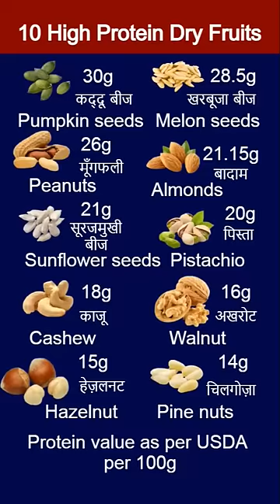Top 10 High Protein Dry Fruits | सबसे ज्यादा प्रोटीन किस Dry Fruit में होता है. Protein Food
This video is about top 10 high protein dry fruits. I have shown high to low protein list. The protein value shown in this video is based on United States Department of Agriculture. I hope it will help you to choose high protein dry fruits.

Top 10 High Protein Dry Fruits | सबसे ज्यादा प्रोटीन किस सूखे फल में होता है | सूखे फलों में प्रोटीन की मात्रा. Protein Rich Dry Fruits. Best High Protein Dry Fruits | सबसे ज्यादा प्रोटीन किस चीज में होता है. Satvik high protein foods in Hindi. Highest Vegan Protein | Highest satvik protein foods. Top Protein List Foods for Vegetarian. high protein foods in Hindi. Sabse jyada protein kis chij me hota h. Sabse jyada protein kisme paya jata h. sabse jyada protein kis cheez mein milta h. Sabse jyada protein wali chije Top protein rich veg food in Hindi. kisme kitna protin hota hai. kis chij mein sabse jyada protein hota hai. Highest protein food supplements for bodybuilding. Kis sukhe fal me jyada protein hota ha. Kis fal me jyada protein milega. Best High protein foods for pregnant women. Highest protein food for weight gain. Best highest protein foods of the world. world's highest protein foods. duniya ke sabse saste protein foods. sabse adhik protein vala sukha fal Hindi me. shakahari bhojan me protein ki matra. High Protein Foods For Bodybuilding Muscle Gain. Best High protein foods for pregnancy. Garbhvati mahilao ke liye high protein diet. garbhvati mahilaon ke liye taqatwar khana. Bhayankar taakat vale protein foods. protein list for weight loss. High protein meals for weight loss. Keto diet. Low calories foods. Great natural resources of veg protein. Height increase protein foods. Height growth protein rich foods. Lambai badhane wala shakahari khana. nutrition in dry fruits per Ayurveda. Protein food in Hindi. High protein dry fruits. High protein foods for children. For students. High protein veg foods for heart patients. Heart friendly foods. Plant based protein meals for muscle gain. Nutrition in dry fruits per USDA. Vegetarian diet plan. Navratri special falahari bhojan. Protein powder. taakat vale fal protein vale fal. Top 10 protein fruits. High protein fruits. How to make protein meals at home. Ghar ka protein vala khana. high to low protein list in English and Hindi. Nutritional value in dry fruits per United States Department of Agriculture. satvik falahari khana. Best Indian protein meals in English. High protein resources for muscle building. Protein comparison list. High protein foods for weight gain. Protein rich foods for diabetics. Protein diet for sugar patient. Indian protein foods. taakat dene vale plant based protein foods. Low calories foods. Best protein resources of the world. Satvik protein food resources. High fiber foods. Good fat foods. how much protein in pumpkin seeds, muskmelon seeds, peanuts, almonds, pistachio, sunflower seeds, cashew, walnut, hazelnut, pinenut. kaddu ke beej, kharbuja ke beej, mungfali, singdana, pista, surajmukhi ke beej, kaju, akhrot, chilgoza. badam me kitna protein milega. Nutritional value in dry fruits per 100 grams.